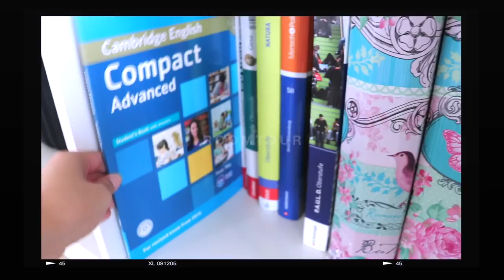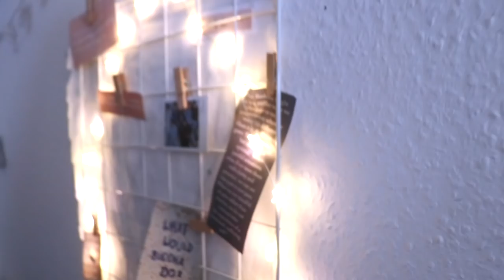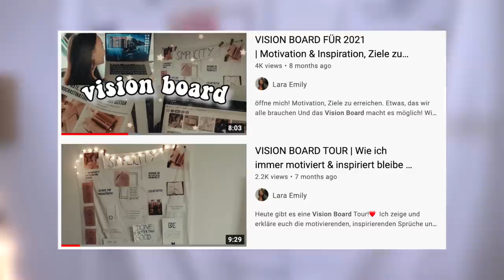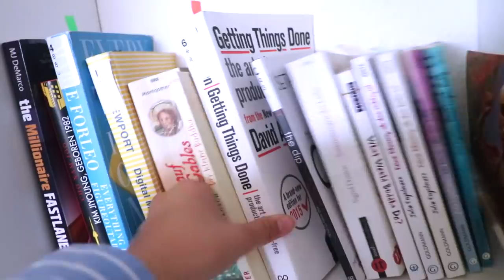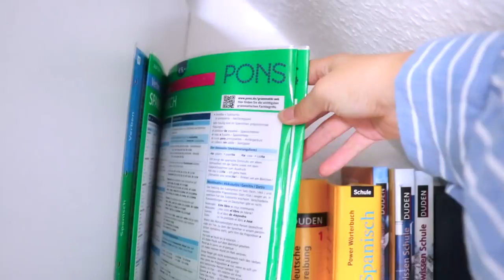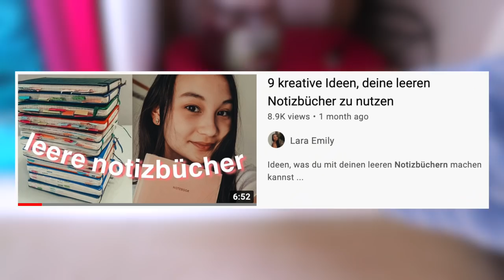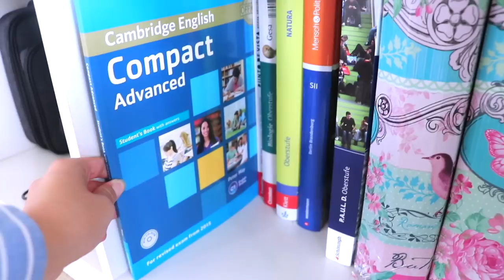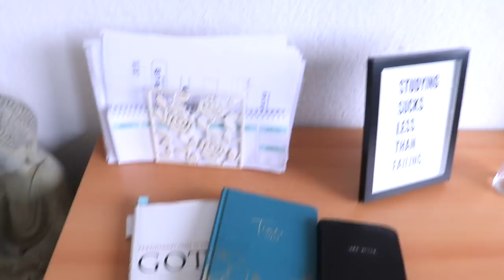HIER WOHNE UND ARBEITE ICH | Roomtour 2021 | Zimmer, das mich motiviert und inspiriert | Lara Emily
Heute gibt es eine Roomtour und ich zeige ich euch mein Zimmer!💕 Ein organisierter Platz, der mich motivieren und inspirieren soll :)

BÜCHER:
Talk To Me In Korean:
Workbook Level 1: *
Workbook Level 2: *
Workbook Level 3: *
Workbook Level 4: *
Workbook Level 5: *
My Weekly Vocabulary: *
Hangul Lernen: *

PODCAST: Gut Genug - Lara Emily